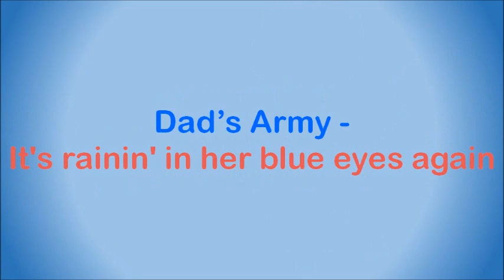Dad's Army - It's rainin' in her blue eyes again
South African band that started off in 1976 when Carlo Leone and Jannie Stapelberg decided to form a “boereorkes” and chose the name Dad’s Army, as almost all of the members, except for Carlo, were older gentlemen. The term dates to the Second World War when the men who were too old for combat duties remained in Britain as a “Home Guard”. Dad’s Army played regular gigs at the Loch Vaal Hotel outside Vanderbijlpark. The initial members were:

1. Carlo Leone – vocals, guitar, bass
2. Jannie Stapelberg - guitar
3. Bennie Booysen - keyboards
4. Eddie Basson - concertina and bass
5. Johan Hamman - drums

In the early 1980s several members left and were soon replaced:

1. Jannie Stapelberg by JP Marais on guitar
2. Bennie Booysen by Willie Saunders and soon after by Collin MacDonald on keyboards

Dad’s Army also made a fundamental change when they switched to country music, and soon became the backing band for country artists such as Lance James, Clive Bruce, Kenny Oliver, Tommy Oliver, Billy Forrest, Tommy Dell, Barbara Ray, Joanna Field, Gene Rockwell, Caroline du Preez, Vangie Coker, Bobby Louw, Bobby Angel, Jody Wayne and Sally Vaughn. In addition to their regular Friday gig at the Loch Vaal Hotel, they also started appearing at venues in Johannesburg, including The White Horse Inn, The Balaika Hotel and The Southern Country Saloon.

When three of the then members, Pieter Lindeque, Johan Hamman and JP Marais, decided to break away and to follow a professional music career, also taking the name Dad’s Army with them, Carlo Leone formed his own band, Bronco Brothers, which included the legendary Mauritz Lotz (then still at school) on guitar. The “new” Dad’s Army played regular gigs at the Texas Bull Saloon in Johannesburg, with the members being:

1. Pieter “Dad” Lindeque – bass and vocals
2. JP Marais - guitar
3. Vernon Roux – lead vocals
4. Marius Marais - keyboards
5. Pieter Lindeque Jr – drums, vocals

In 1981 they recorded the album “One Fine Morning” and soon after also released the 7” single “It’s Good To See You”, which earned them a SARI award nomination. From 1989 onward, and after some further changes to the members, the band switched to pop and rock music (still with a country feel) and performed at the Park Hotels in Springs and Brakpan for the next 9 years. They then acquired their own venue, Hungry Hunters in Brakpan, where they performed for a further 6 years.

From 2004 to 2008 they mostly performed at corporate and private functions, as well as doing many gigs for the Sun International Hotel group, including at Carnival City, Marula Sun, Sun City and Emperor’s Palace. Having changed to a more blues style of music, they also changed their name to Outback. When Pieter “Dad” Lindeque’s wife of 48 years died of cancer in 2014, he went into a deep depression which essentially resulted in the band breaking up. He died on 23 April 2016.

In 2017 his son, Pieter Lindeque Jr, held a reunion concert as a tribute to his father.

This song is off the album "One Fine Morning", released in 1981. Vocals are by Pieter "Dad" Lindeque.